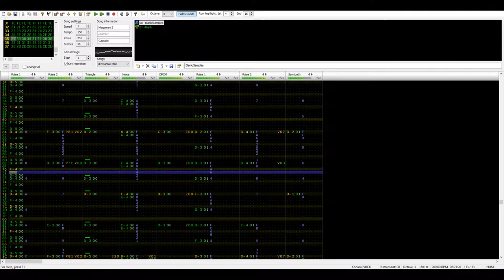Bubble Man - Megaman 2 (VRC6-Arrangement)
Original Composer: Takashi Tateishi